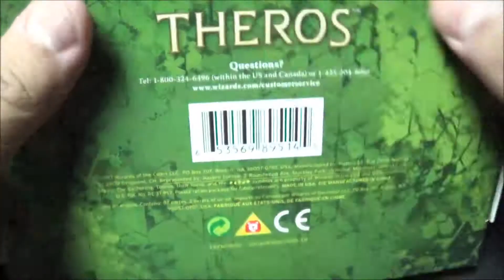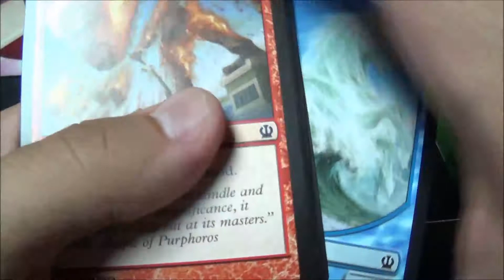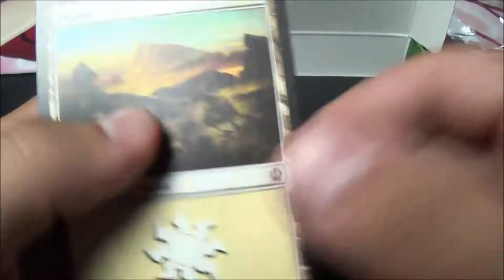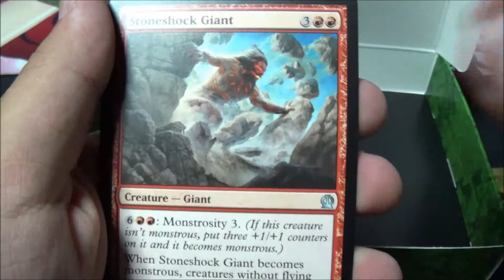Theros Prerelease!: "Path of might!" (Green box)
Green is might!

so the box says.
anyway, still loving this set!
-FN